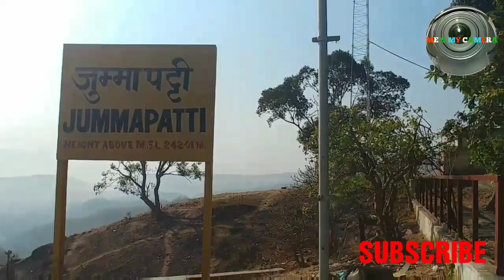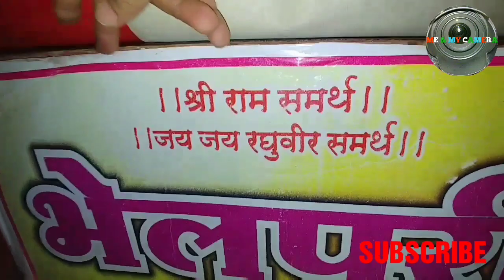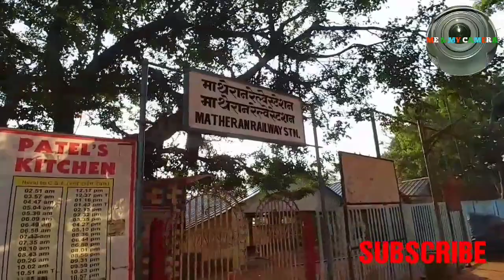NERAL TO MATHERAN(नेरल टू माथेरान),TOY TRAIN, A UNCUT JOURNEY MAHARASTRA ( INDIA )(REAL SOUND).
I request to see this video till end, so you can enjoy each & every movement of NATURE of MATHERAN. The best place to relax & enjoy your holidays in Maharashtra (India).